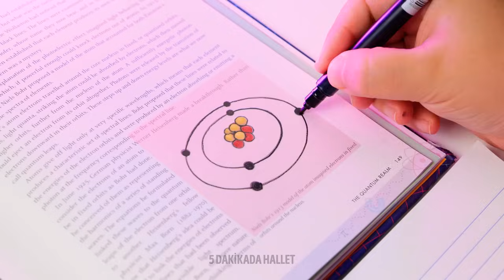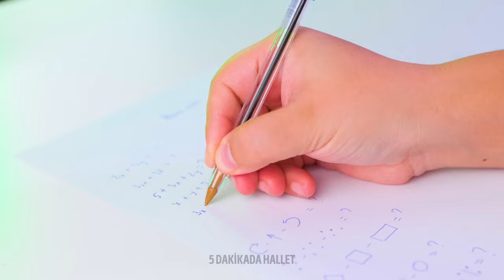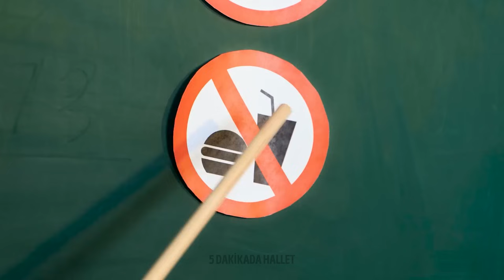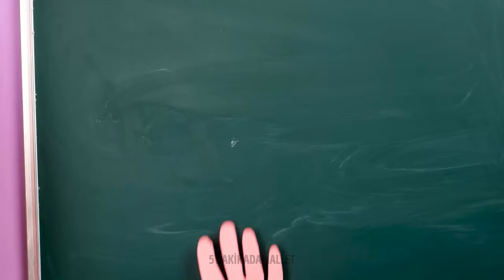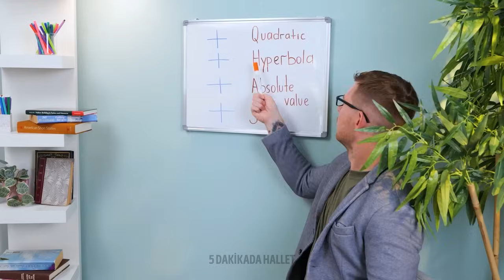Yeni Okul Hileleri ve Aletler 😜🎓 Bu Kendin Yap'larla Arkadaşlarınızı Şaşırtın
Okul oyununuzu biraz yaratıcılık ve yenilikçilikle yükseltmeye hazırlanın! 🚀🎓 Yaratıcı Okul Hileleri ve Aletleri, akademik yolculuğunuzu devrimleştirecek. Dahiyane çalışma araçlarından akıl almaz DIY araçlara kadar, sınıf arkadaşlarınızı 'vay be' demeye getirecek hilelerimiz var! Okul deneyiminizi bir seviye yükseltmeye hazırsanız beğen düğmesine basın. 📚✨ Yorumlar kısmında en sevdiğiniz yaratıcı hile veya aleti paylaşın - hadi bir sohbet başlatalım ve birlikte ders kitabının dışında düşünmeyi öğrenelim! 🤓💡

ZAMAN DAMGALARI:
1:45 Hiç kimsenin karşı koyamayacağı lezzetli okul atıştırmalığı
4:31 Yazarken parmaklarınızın acımasını nasıl önler?
7:48 Defterinizi kişiselleştirmek için hile